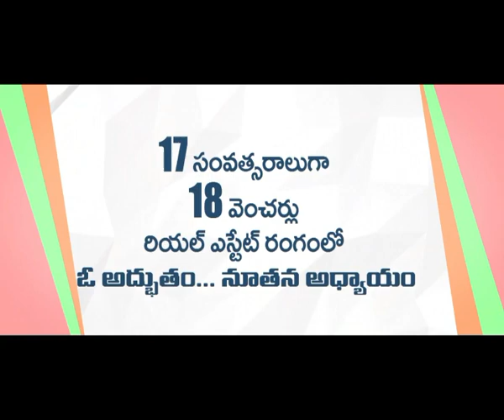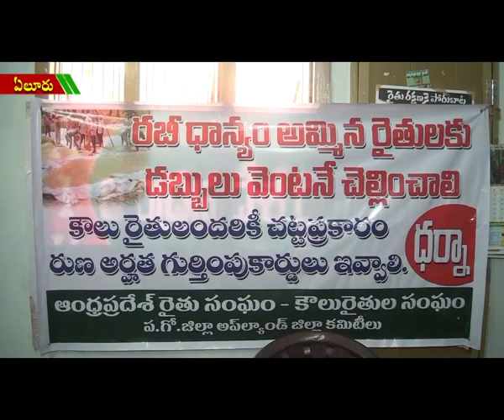ACT NEWS ELURU_9.6.2019_01